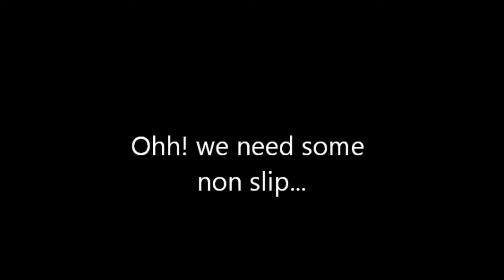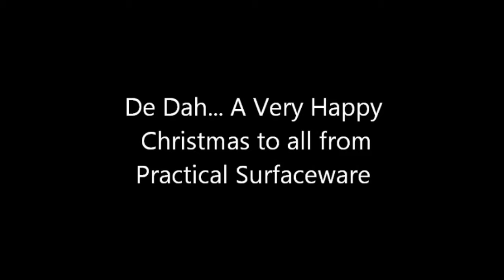Practical SurfaceWare does Christmas fun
We had some fun with our Christmas hat!